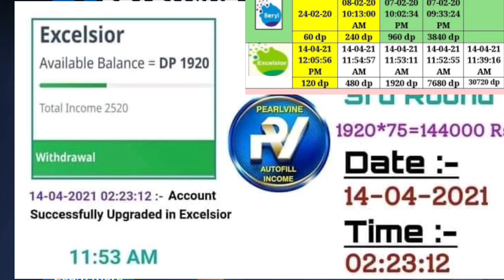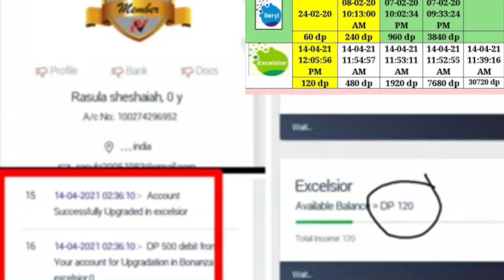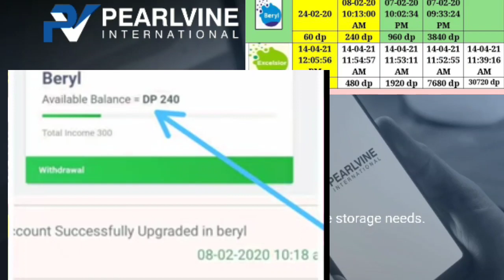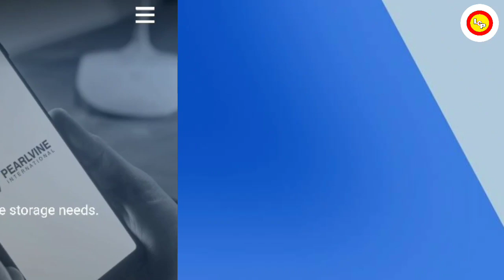Pearlvine International :🆕 Excelcior के ऑटोपूल की स्पीड बढ़ी🥳देखो किस टाइम तक पहुँचा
धन्यवाद💓
Join Our Telegrm Channel 👇
Life Changer Pearlvine
@Life Changer Pv
Pearlvine New Update For Royalty and Excelcior। Pearlvine International today news

@Life Changer Pearlvine
@PEARLVINE India
@Amitabh B
@The PV Mynt
@JAY PEARLVINE
Pearlvine International bangla
Don't trust any other person. We will give you information and guide you.